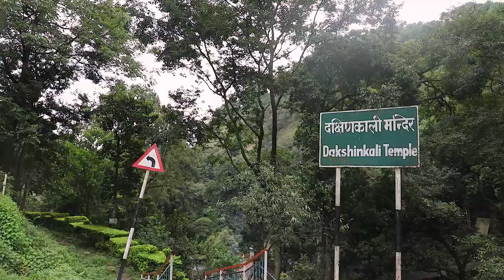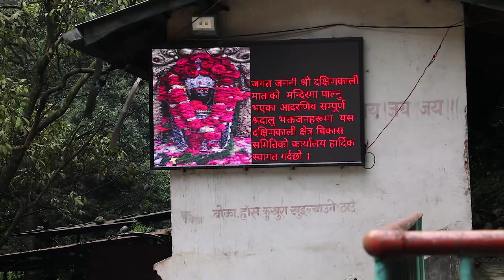काठमाडौँ 10 का स्वतन्त्र उम्मेद्वार दक्षिणकाली मन्दिरको तथ्य बुझ्दै Ganga Prasad Bhetwal